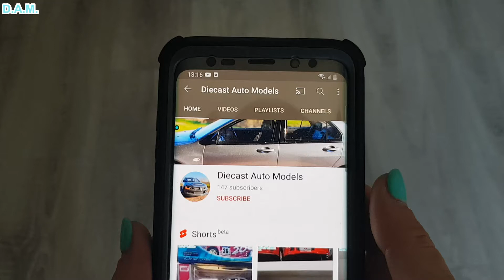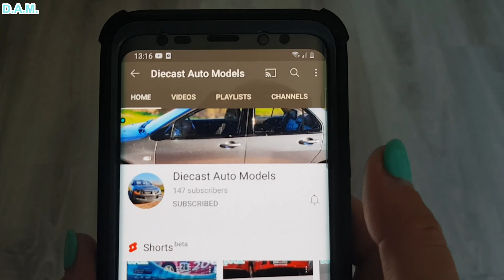Porsche 934 24h Le Mans 1978 #69 Ravenel M.1/18 Limited 504 Pcs Minichamps Paul Models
What I Buy with 60 euro from EBAY AUCTION ? Mystery Box 2021 - 5 x 1/43 Rally

What I Buy with 47 euro from EBAY AUCTION ? Mystery Box 2021 - 7 x 1/18 and 4 x 1/24

What I Buy with 120 euro from EBAY AUCTION ? Mystery Box 2021 - 3 DTM and 1 Rally Legend 1/18

Music Free from Youtube Audio Lib